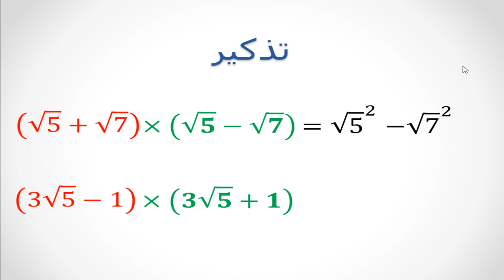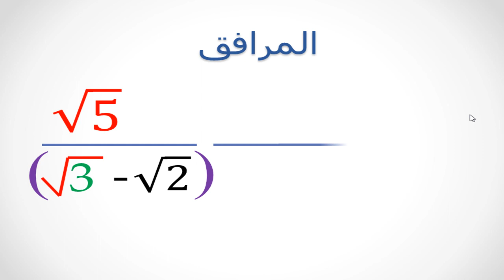السنة3 إعدادي: حذف الجذر المربع من المقام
تذكير و تعريف المرافق ثم تقنية حذف الجذر المربع من المقام